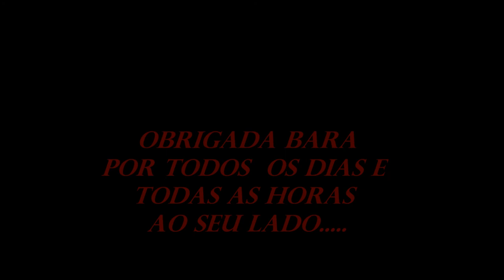Lamento Negro - Paula Carvalho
Composição e Interpretação Paula Carvalho
Letra:
Navio Negreiro
chegou, meu
Deus que dor
Trazendo muita
tristeza,
também
rancor
Navio Negreiro
chegou, meu
Deus que dor
Trazendo muita
tristeza,
também
rancor

Negro chegou
na Bahia,
cansado de
guerrear
Negro chorou
de tristeza ao
sua terra
lembrar
Lembrou da
liberdade,
correr, dançar e caçar
Hoje só canta
lamento,
cansado de
tanto apanhar
Hoje só canta
lamento,
cansado de
tanto apanhar

Navio Negreiro
chegou, meu
Deus que dor
Trazendo muita
tristeza,
também
rancor
Navio Negreiro
chegou, meu
Deus que dor
Trazendo muita
tristeza,
também
rancor

Negro afasta a
tristeza
clamando a seu
orixá
Pedindo paz e
clareza para
seu pai
Oxalá
Conhecimento a
Oxósse,
fartura à
Iemanjá
Bons ventos à
Iansã,
Justiça
Xangô vai lhe
dar
Amor eu peço
à Oxum,
vitória Ogum
me dará

Navio Negreiro
chegou, meu
Deus que dor
Trazendo muita
tristeza,
também
rancor
Navio Negreiro
chegou, meu
Deus que dor
Trazendo muita
tristeza,
também
rancor

Eu peço paz e
clareza para
meu pai
Oxalá...